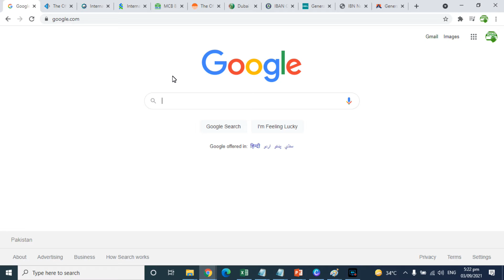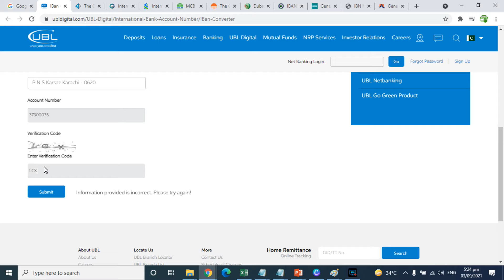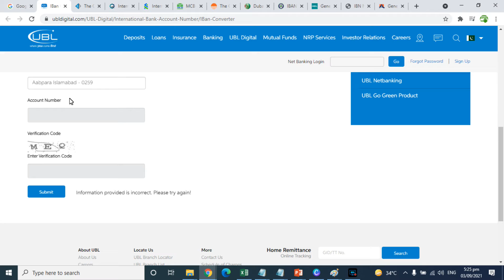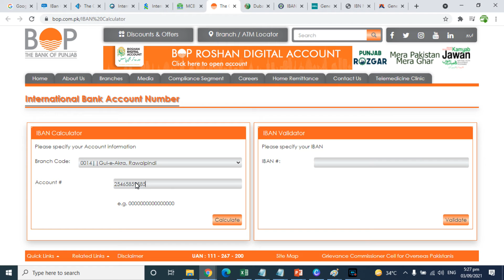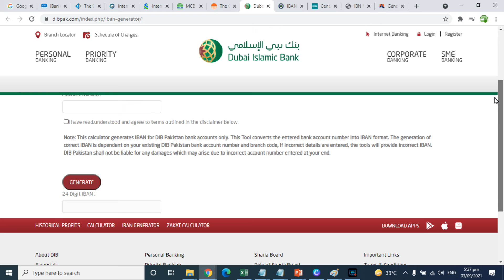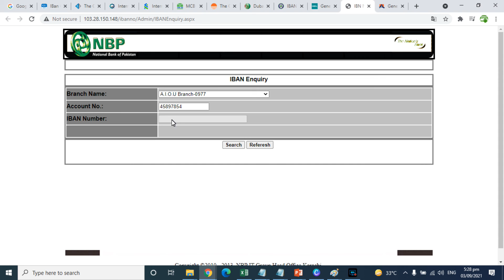How to Create IBAN No of any Pakistani Bank Online?